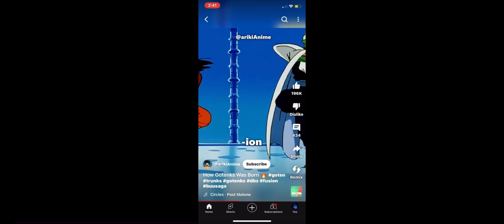Foxxette and GL2 fuse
All sounds, videos, and music that was used to create this video, is not mine.

I actually like the new update of GL2✨✨

I’m also going to be entering the contest on discord. If you want to join as well and win, click this

Go check out ​⁠@ZenMeReu’s channel for memes, skits, and music✨✨